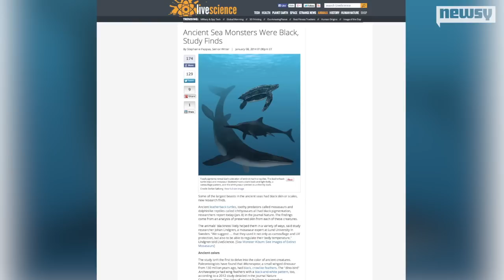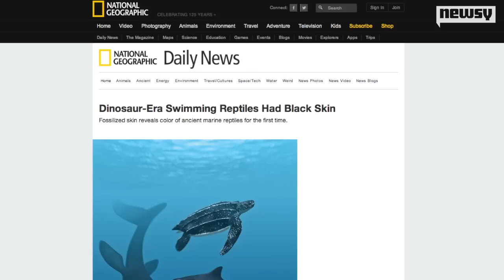Fossilized Skin Pigments Show Ancient Sea Monsters' Color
Researchers in Sweden have learned some sea-dwelling dinosaurs had all-black skin pigmentation.